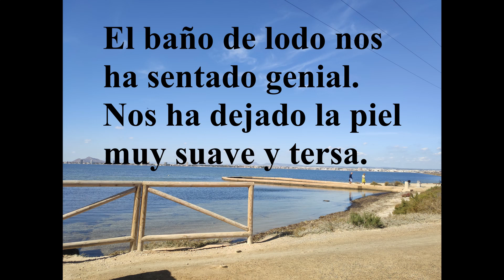En Murcia.Baños de Lodo en el Mar Menor.San Pedro Del Pinatar.Los Foodies en Autocaravana.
El esta segunda parte visitamos los baños de lodo de San Pedro del Pinatar en Murcia. Es saludables y además curativo para la piel y los huesos. Nos sentaron genial.